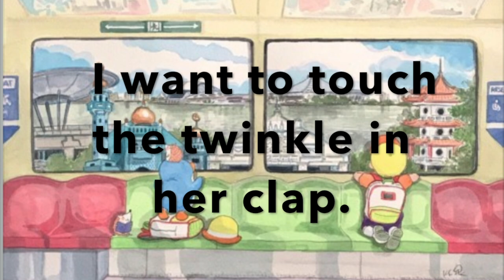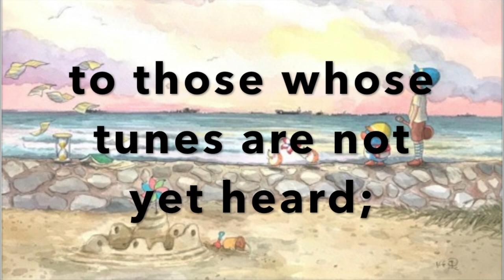"My City My Sayang" from the Album: Stories We Sing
Lyrics by Heng Siok Tian

Vocal Solo: Natasha Da Costa
Keyboards: Joel Nah
Guitar: Daniel Chai
Drums & Percussion: Rizal Sanip

Music Arranged by Joel Nah
Produced by Kelly Tang
A production of Singapore Teachers’ Academy for the aRts (STAR)

Happy Birthday Singapore, you are loved. So proud to call you My City, My Sayang.